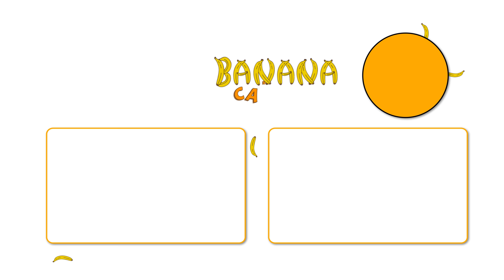Cinco Monitos - Canciones Infantiles - Banana Cartoon Español